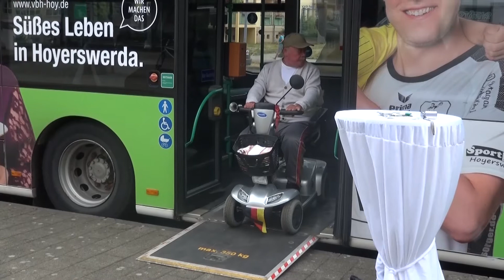Mit dem Rolli in den Bus - ELSTERWELLE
Die Verkehrsgesellschaft Hoyerswerda und der Seniorenbeirat der Stadt Hoyerswerda haben am Dienstagvormittag erneut zu einem öffentlichen Rollator- Training an den Lausitzer Platz eingeladen. Dabei erhielten die Teilnehmer Tipps und Ratschläge zur sicheren Benutzung sowie der richtigen Bedienung des Rollators im Bus. Ein Schwerpunkt der Erläuterungen war z.B. wie mit relativ geringem Kraftaufwand Wege bewältigt werden können. Außerdem wurden praktische Hinweise für den Umgang mit der Gehhilfe im Bereich der Haltestelle, beim Ein- und Aussteigen aus dem Bus und für das richtige Verhalten während der Fahrt gegeben. (red)